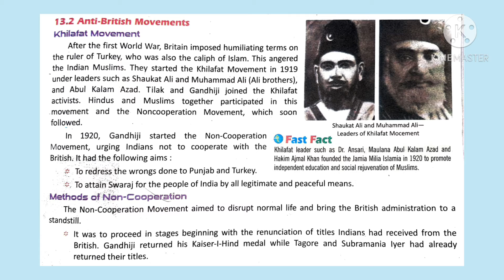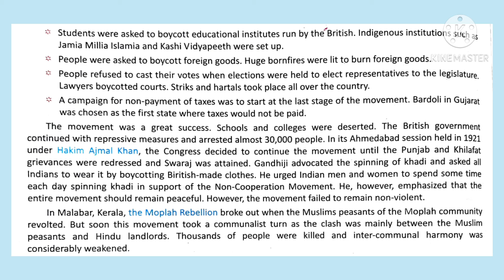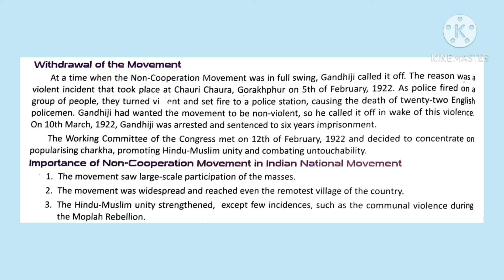Class VIII | SST | Chapter 13 | Part 3 | Sir Jawahar Singh Public School